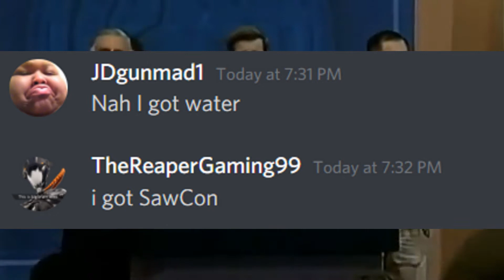ladies and gentlemen, we got him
too good not to make this into a meme for my youtube channel lol